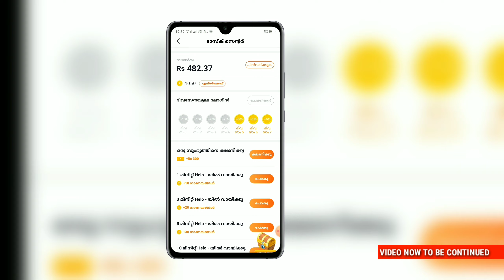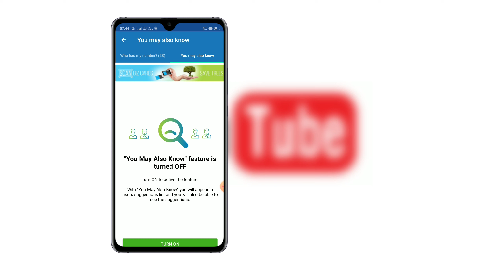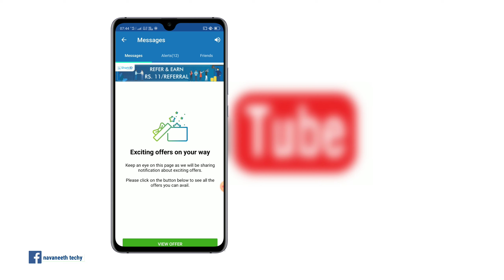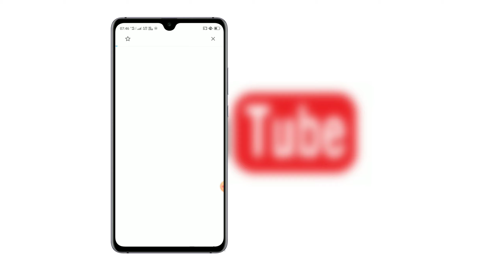How to make instant paytm cash using this app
How to make real paytm cash without investment| Free paytm cash|Call and earn paytm cash|Paytm KYC.

💰💰Use code;HERQFA

➡️. MmmJOIN 2ND WHATS APP GROUP;-

Purchase on flipkart. best quality products .